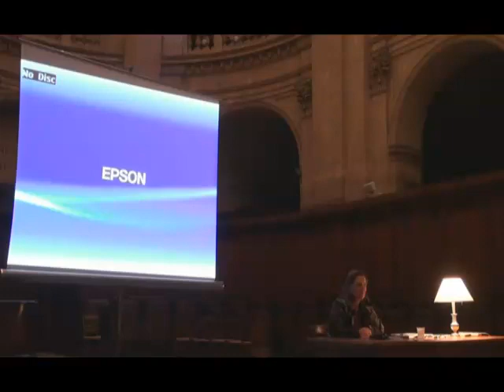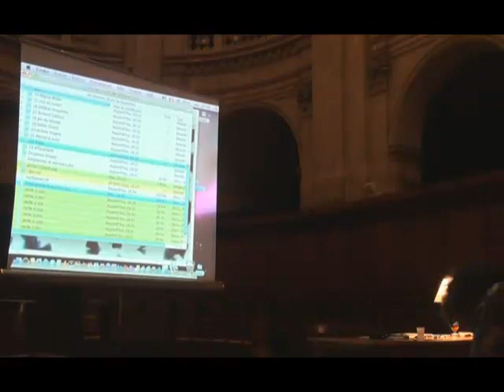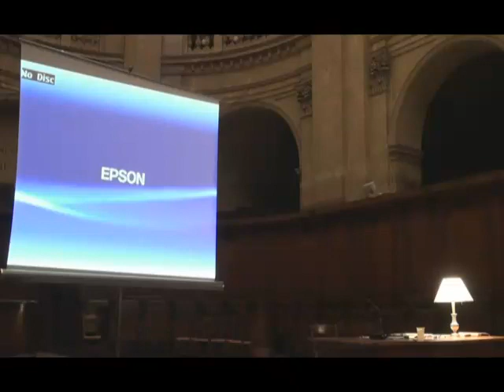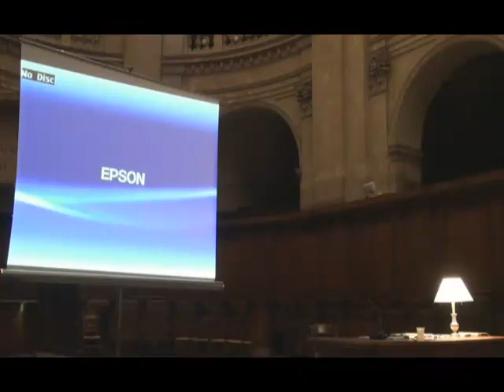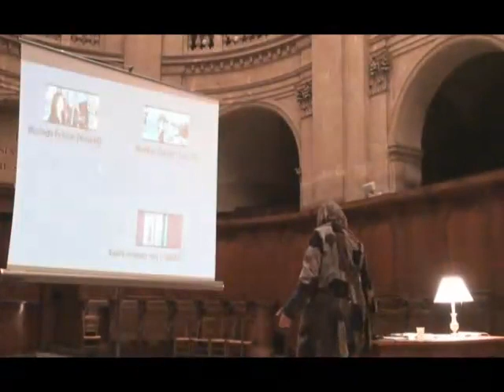Les rythmes du courage - BEcho de La révélation de Hans-Christian Schmid, par S.Chalvon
Nuit de l'éthique 2011 à l'Oratoire du Louvre : Un temps pour se montrer et un temps pour s’effacer
Première veille: 21h11-22h21 Les rythmes du courage
Écho IV. S.Chalvon, Echo de La révélation, de Hans-Christian Schmid, 22h11